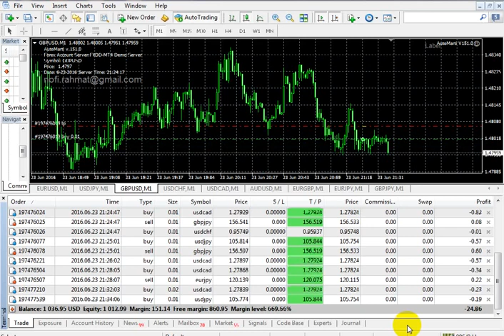Forex Martingale EA live trading | Download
Forex Martingale EA live trading

robo forex
trading robot
eas trading
forex robot
forex ea
forex expert advisor
expert advisor
robot trading forex
forex bot
forex fury review
fx robot
robot trading net89
apa itu robot trading
fx bot
ea trade
nasdaq expert advisor
autotrade gold 4.0
pt smi forex
net89 forex
forexeadvisor
autotrade gold 5.0
net89 robot
net89 trading
forex robotron
ea robot
forex advisor
fxcore100
best forex robot 2021
euro scalper pro
mg pro ea
free forex robot
gps forex robot review
forex autopilot trading robot
forex diamond
forex steam
gps forex robot 3 review
auto sultan net89
automated forex trading robot
robot net89
fxcore100 ea
jum stoch ea
cobra 2.0 forex robot
evotrade robot
forex gump ea
forex expert
pro vsa ea
price action scalping ea
robot forex gratis
best expert advisor
ea bot
forex flex
scalping ea
agimat ea
ftmo ea
forex flex ea review
free forex ea
classic forex trader robot
best free expert advisor for mt4
mt4 robot
nuclear profit ea
forex scalping ea
myfxbook ea
arbitrage ea
wolf forex signal ea
martingale ea
signalspro007
mql5 robot
flex ea review
hamster scalping
trading robot software
price action ea
robot fx
forex auto trading software
forex trading bot free
forex fury myfxbook
john ghatti forex robot
forex autopilot
scalping robot
hedging ea
fapturbo
free expert advisor
robot trading gold
cara kerja robot trading
best forex trading bot
mt5 robot
robot metatrader 4
renko ea
metatrader robot
metatrader 5 robot
goldnix ea
scalping ea mt4
make money ea
gps robot fxchoice 100k
vps ea
vps for forex ea
mt4 bot
robo fx
auto trading mt4
do forex robots work
fxstabilizer
gps forex
forex ea advisor
metatrader bot
forex robot trader review
forex slayer robot
gold scalper ea
best scalping ea
gold expert advisor
trading net89
best forex robot in the world
mql4 expert advisor
expert advisor scalping
mt4 trading bot
grid ea mt4
metatrader 4 bot
bot mt4
profitable ea
ecn robot
free forex robot for android
metatrader ea
forex ea review
forex robots for sale
flex expert advisor
best forex ea robot
forex arbitrage bot
fxcore gold ea
expert advisor mt4 free
trading robots for metatrader 5
mt5 scalping ea
metatrader programming
ea bot forex
leapfx review
ea in trading
forex hedging ea